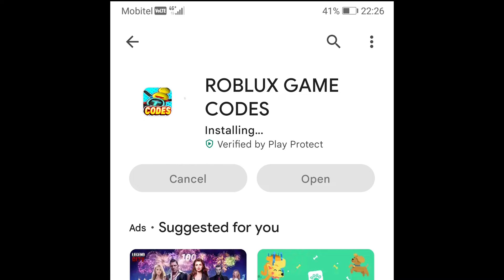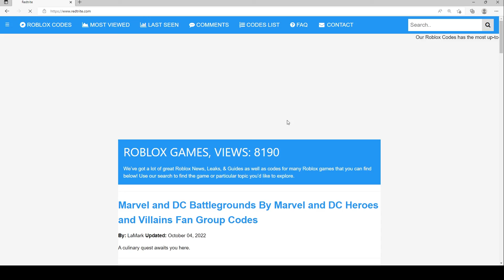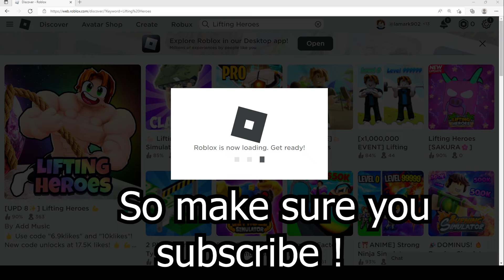NEW CODES [UPD 8✨] Lifting Heroes 💪 By Add Music, Roblox GAME, ALL SECRET CODES, ALL WORKING CODES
In today's video I show you guys an updated list of all working, secret and new codes for [UPD 8✨] Lifting Heroes 💪 By Add Music in 2022! Make sure you watch till the end and enjoy!